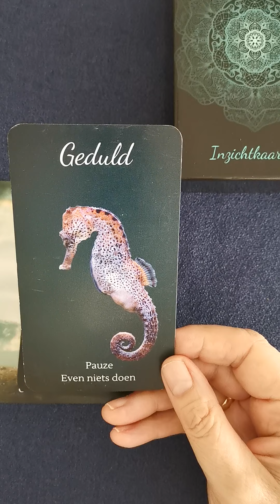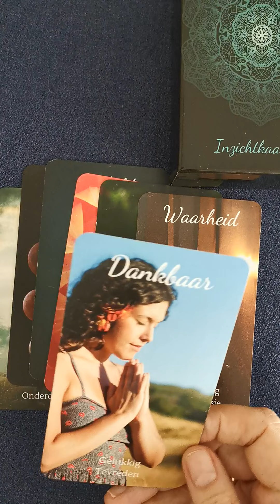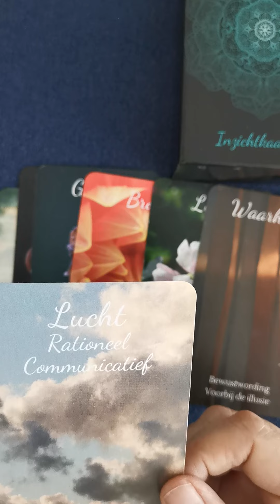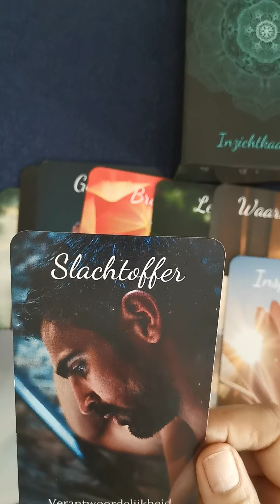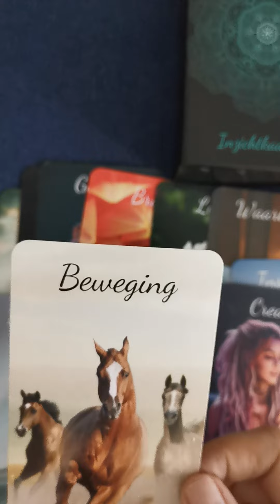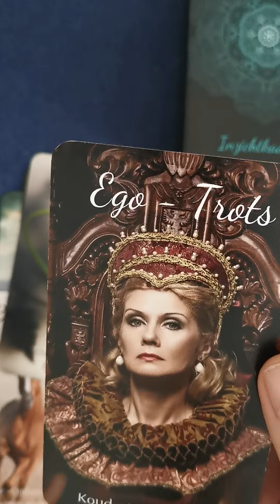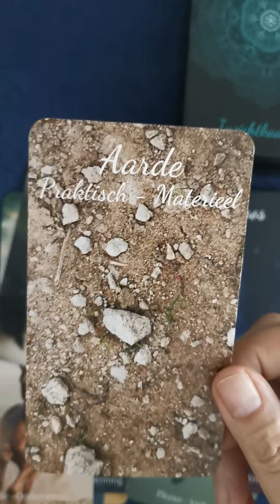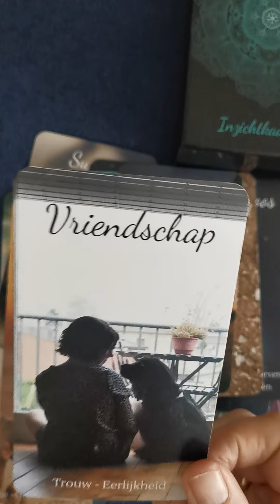Collectief bericht Kracht van het licht kaarten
Geen persoonlijke readingen in mijn vakantie